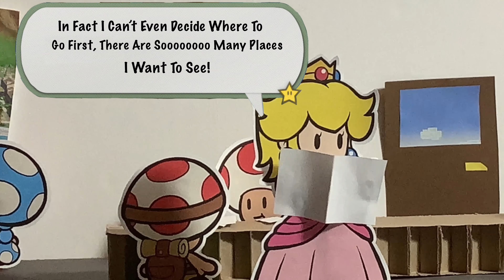A Heavy "Wait"| Paper Mario Stop-Motion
We find Peach at the travel center, preparing for an exciting vacation.
However, she could stand to pay more attention to her poor assistant...